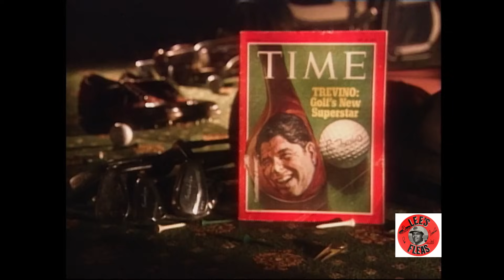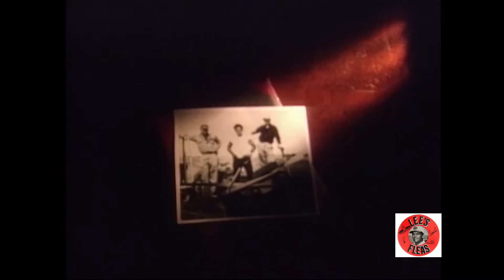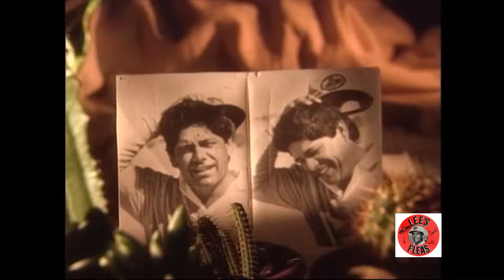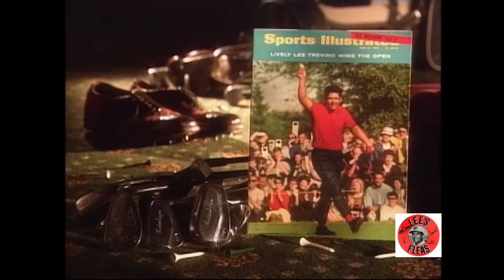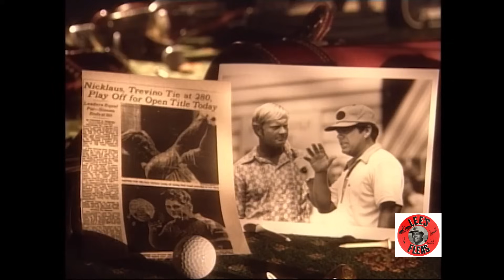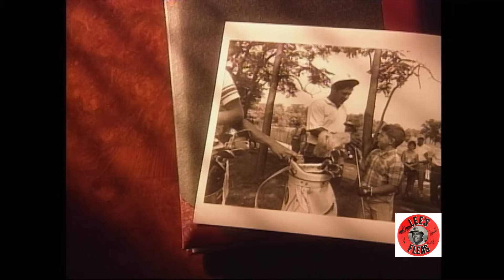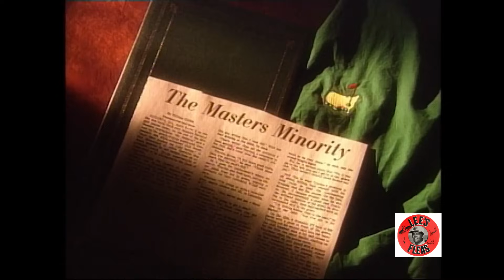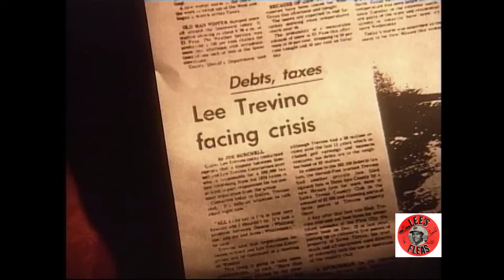Lee Trevino Documentary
Using stock footage, on-camera interviews, and photographs of their athletic lives, who grew up to change their sports.

His swing changed my game...This page is a thank you note to Mr. Trevino.

Lee's #1 Fan, IG: leetrevinofans
🥇92 Professional Wins
🏆29 PGA Wins
🏆29 Champions Tour Wins
🏆2 US Opens (68, 71)
🏆2 British Opens (71,72)
🏆2 PGAs (74, 84)